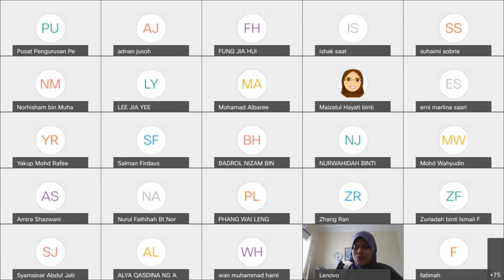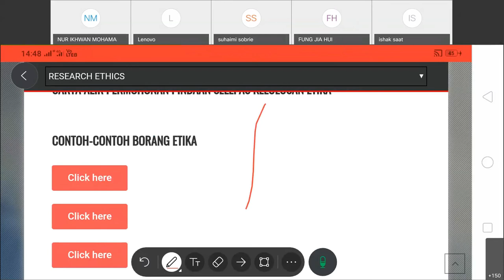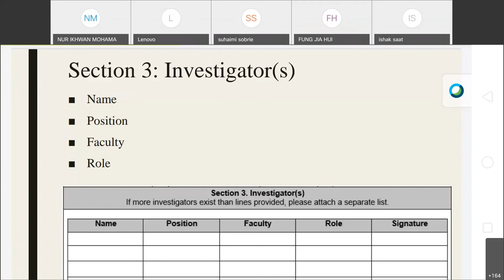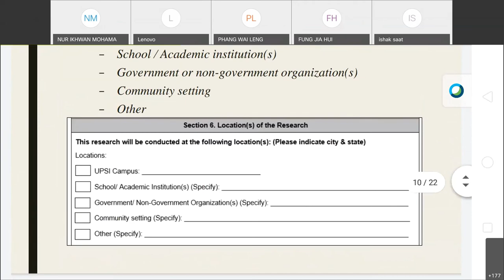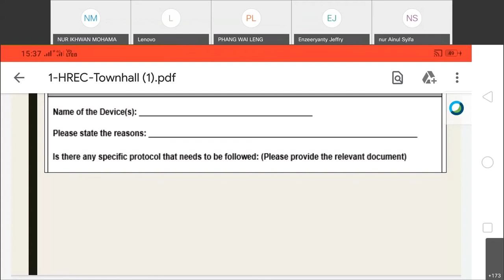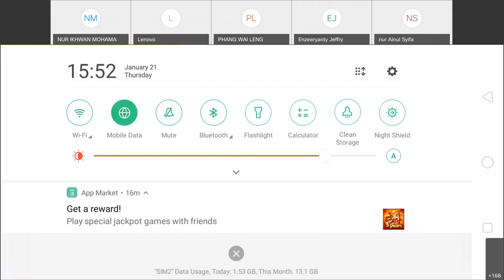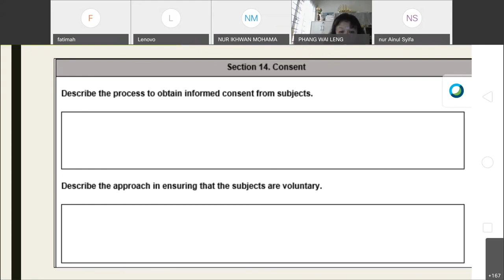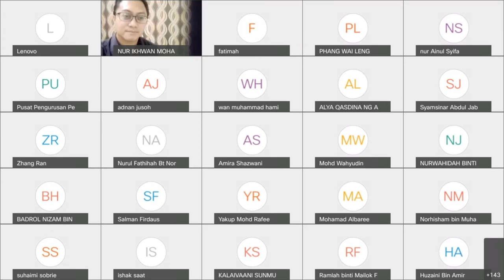Bengkel Etika Penyelidikan Manusia Siri 1 (2021)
Penceramah: PM Dr. Nur Ikhwan Mohamad